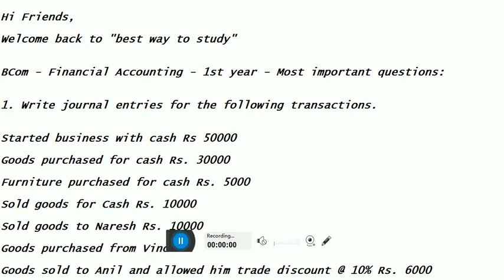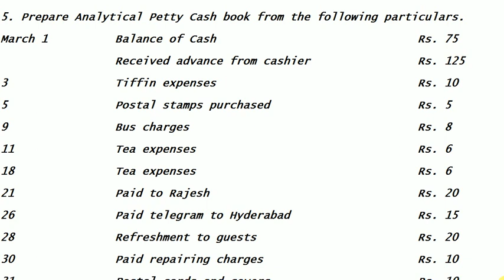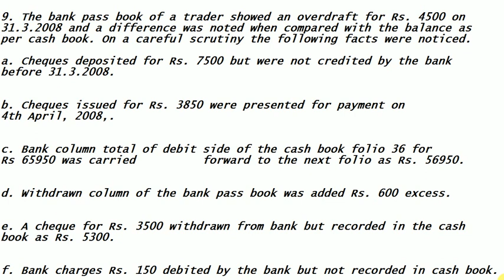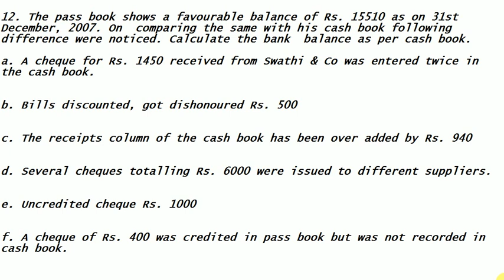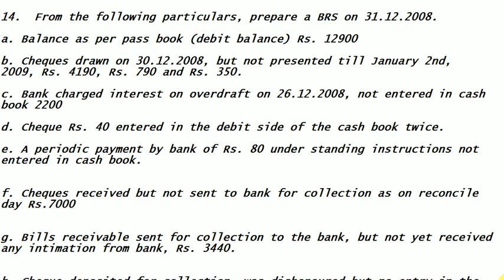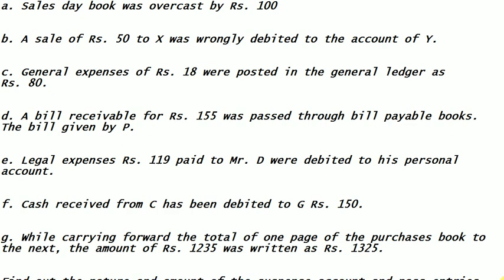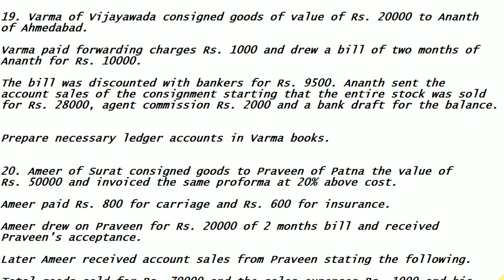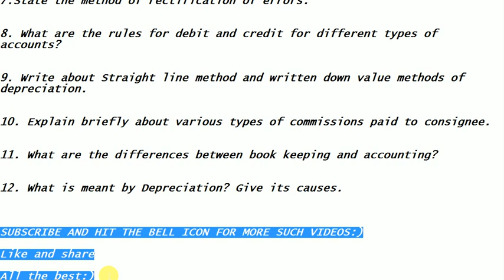Bcom 1st Year Financial Acounting Most important questions for 100% pass marks || BEST WAY TO STUDY